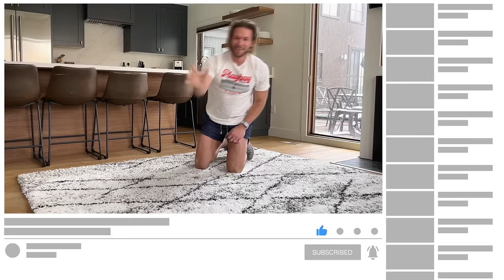10 Minute Abs Workouts | No Equipment, No Repeats | TIFF x DAN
This intense ab workout consists of 15 no equipment and no repeat exercises, each targeting different areas of the core. It's the perfect daily ab routine to get you on track for a sexy stomach! Grab your mat and let's get to it! Workout details listed below.

Our Amazon Must-Haves
Curated for you

⏱️ Duration: 10 Minutes
🏋️ Equipment: Just a mat
⏱️ Intervals: 35 Seconds work, 5 seconds rest

Exercises for this 10 minute abs workout:

0:20 Leg Raise + Toe Touch
1:00 Scissor Kicks
1:40 3-Way Crunches
2:20 Full Sit Ups
3:00 Reverse Crunch
3:40 Negative Crunches
4:20 Tuck to Extend
5:00 Alt Leg Lowers
5:40 Butterfly Crunch Reach Through
6:20 Prayer Crunch
7:00 Heel Taps
7:40 Starfish Crunches
8:20 Plank Knee Drive R
9:00 Plank Knee Drive L
9:40 Cross Mountain Climbers